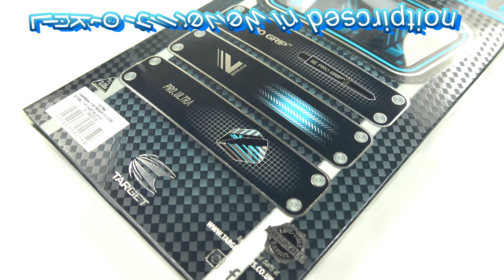Target Carrera V Stream 1 Minute Darts Review In 4K Ultra HD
a quick 1 minute review of the Target Carrera V-Stream darts in 4K Ultra HD.  You can see the full detailed review